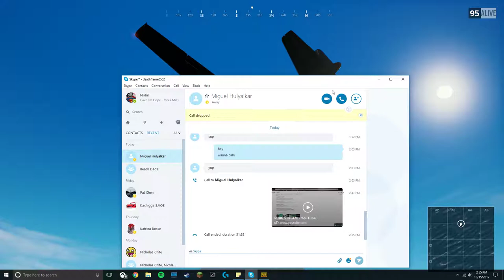asdsdfg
GPU: GeForce GTX 1060 6GB
CPU: Intel(R) Core(TM) i7-7700K CPU @ 4.20GHz
Memory: 16 GB RAM (15.96 GB RAM usable)
Current resolution: 1920 x 1080, 60Hz
Operating system: Microsoft Windows 10 Home